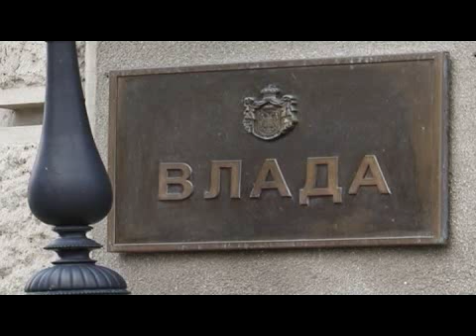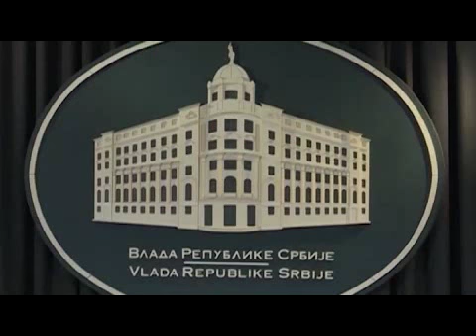vucic o novoj vladi